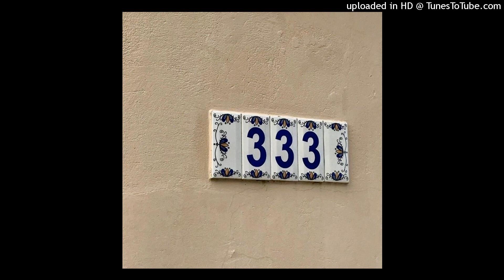Leek3staccs - one in the head (prod. by Genesis)